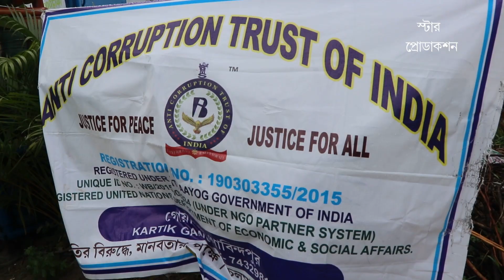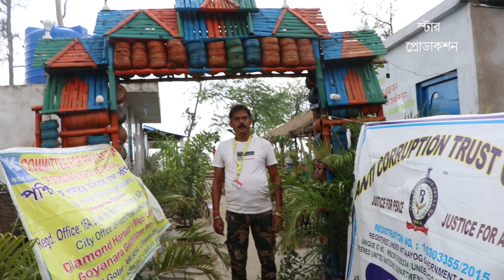Relief For Mousuni Dwip-1/মৌসুনি দ্বীপে রিলিফ পাঠালো মানবাধিকার সংগঠন-CPDR